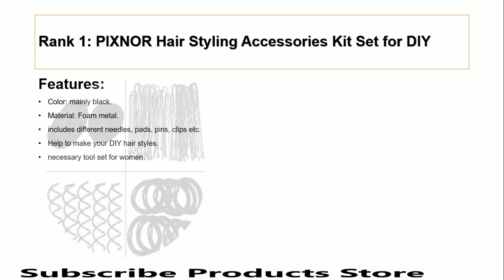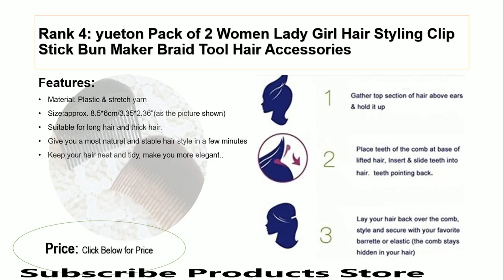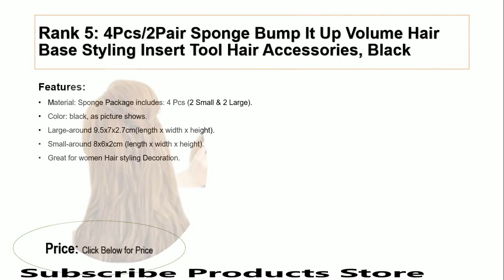How To Make Perfect Hair BUNS Using Hair Styling Accessories 2020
2 Tinksky Big Bumpits Happie Hair Volumizing Inserts Hair Pump Beauty Set Tool Gift
3 Yueton Pack of 2 Women Lady Girl Hair Styling Clip Stick Bun Maker Braid Tool Hair Accessorie
4 Deoot 5 Pieces Magic Bun Maker Hair Donut Bun Make for Women Girls Making Hair Styling Disk
5 4Pcs/2Pair Sponge Bump It Up Volume Hair Base Styling Insert Tool Hair Accessories, Black

Rank 1: PIXNOR Hair Styling Accessories Kit Set for DIY:

Color: mainly black. Material: Foam metal.
includes different needles, pads, pins, clips etc.
Help to make your DIY hair styles.
necessary tool set for women.
Enjoy your new hair style with this hair styling kit.

Rank 2: Tinksky Big Bumpits Happie Hair Volumizing Inserts Hair Pump Beauty Set Tool Gift,Pack of 5 (Black):

A perfect item to DIY hair styles
Get full volume hair, and go from flat to fabulous in just seconds.
Feel confident and beautiful in seconds.
Comfortable easy to use, lightweight easy to carry.
Economic, cost less than one trip to your salon

Rank 3: Yueton Pack of 2 Women Lady Girl Hair Styling Clip Stick Bun Maker Braid Tool Hair Accessories:

Material:Plastic & stretch yarn
Size:approx. 8.5*6cm/3.35*2.36"(as the picture shown)
Suitable for long hair and thick hair.
Give you a most natural and stable hair style in a few minutes
Keep your hair neat and tidy, make you more elegant.

Rank 4: Deoot 5 Pieces Magic Bun Maker Hair Donut Bun Make for Women Girls Making Hair Styling Disk,5 Colors:

EASY TO USE - can be bended and twisted arbitrarily, would not damage, easy and elegant hair dount bun maker. only few minutes to make a special hair styling by yourself
USAGE - ideal hair tool for creating sexy bun, suitable for all age, different occasions, ballet recital and dance recital
OCCASIONS - daily Life, work, school, party, wedding, graduation, prom, ballet recital, yoga practice and so on
COLORS - Black, Deep Brown, Coffee, Light Coffee, Light Blonde
PACKAGE INCLUDE - 5 Pieces Hair Donut Bun

Rank 5: 4Pcs/2Pair Sponge Bump It Up Volume Hair Base Styling Insert Tool Hair Accessories, Black:

Material: Sponge Package includes: 4 Pcs (2 Small & 2 Large).
Color:black,as picture shows.
Large-around 9.5x7x2.7cm(length x width x height).
Small-around 8x6x2cm (length x width x height).
Great for women Hair styling Decoration.